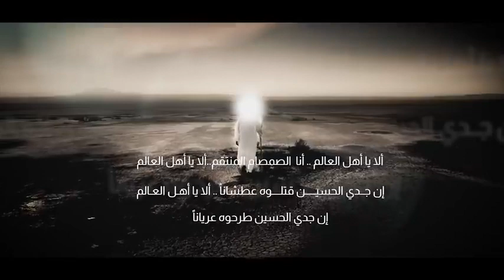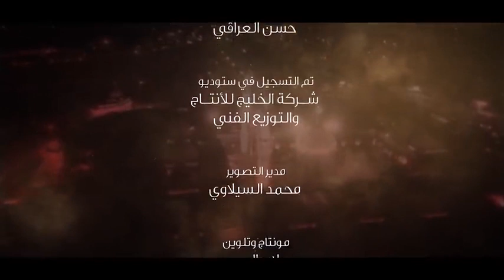الرادود الحسيني محمد الحلفي القصيدة رايتك